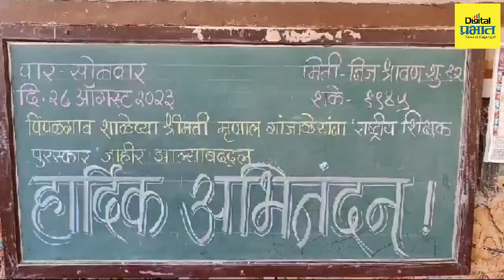Pune | पुण्यातील शिक्षिकेचा देशात डंका! मृणाल गांजाळेंना राष्ट्रीय शिक्षक पुरस्कार जाहीर